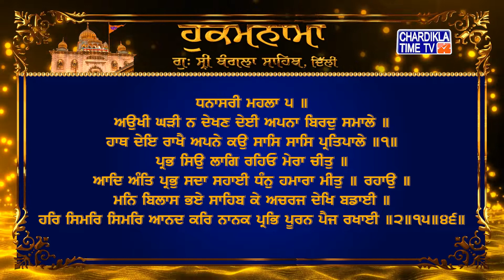Hukamnama | Gurudwara Sri Bangla Sahib | Bangla Sahib Gurudwara Delhi | Hukamnama Bangla Sahib Today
Hukamnama | Gurudwara Sri Bangla Sahib today | 4 January 2022